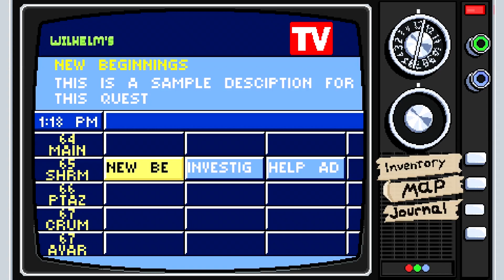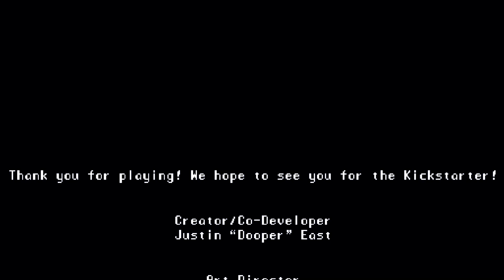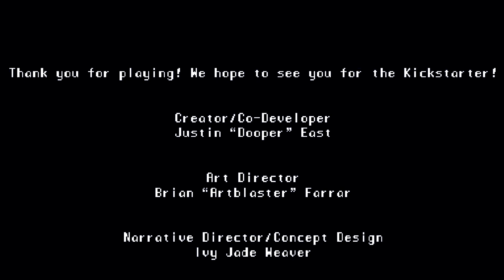Let's Demo: Toasty! (The Floofiest Knight!)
Welcome to Toasty! A Zelda-like game about a marshmallow-headed knight out to run errands for supportive strangers!
You can't smash pots, but you can swing a sword, kill some slimes, and roll around all across the ground.

Oh, and I'm fairly certain the music played in the Grotto is some variation of the song from Escaped Chasm I played some time ago, which really makes me question the link to Undertale even more.
This calls for research.